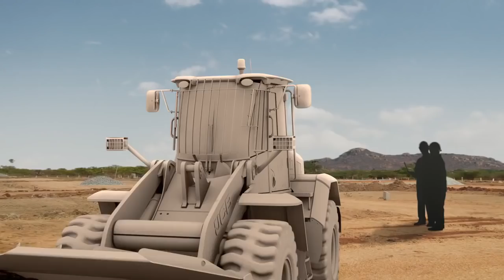Mumbai-Ahmedabad Bullet Train Project visions Short film 2017 | Gujarat | India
The Mumbai-Ahmedabad high-speed rail corridor is an under-construction high-speed rail line connecting the cities of Ahmedabad, Gujarat and India's economic hub Mumbai, Maharashtra. It will be India's first high-speed rail line.
The train will have a top speeds of 320-350 km per hour and it is expected to reduce travel time between the two cities to around 2 hours from the existing 7-8 hours. The fares could be in the range of Rs 3000 - Rs 5,000.
Passengers will have two speed options in trains:
• High-speed: It will take 2.58 hours to reach the destination
• Rapid high-speed: It will cover the distance in 2.07 hours.
Commuters and capacity

Initially, each high speed train will have 10 cars and the capacity to accommodate 750 people, The Times of India said. It will increase to 16 cars that will accommodate 1,200 people.
According to initial estimates, around 1.6 crore people are expected to travel by the bullet train annually. By 2050, around 1.6 lakh commuters should travel by the high-speed train on a daily basis.
Stations

On the Ahmedabad-Mumbai route, 12 stations have been proposed: Mumbai, Thane, Virar, Boisar, Vapi, Bilimora, Surat, Bharuch, Vadodara, Anand, Ahmedabad and Sabarmati.
Route

The railways will only require around 825 hectares of land for the project as 92% of the route will be elevated, six per cent will go through tunnels and only the remaining two per cent will be on the ground. India’s longest tunnel -- 21-km-long -- will be dug between Boisar and BKC in Mumbai, 7km of which will be under the sea.

The train tracks will elevated to 18 metres for most of its route to ensure the train runs over the existing railway route. The remaining, less than 40km, stretch will be under sea between Thane and Vasai, and underground in Mumbai, reported The Indian Express.
Project completion

The 508km-long Mumbai to Ahmedabad High Speed Rail (MAHSR) is scheduled for completion in December 2023, but commencement date has been sought to be advanced to August 2022.
Funding

To fund the ambitious Rs 1,10,000-crore project, a loan of Rs 88,000 crore will be taken from Japan. The Japan International Cooperation Agency (JICA) will fund it at a low rate of interest of 0.1% per annum. This loan has to be repaid to Japan in 50 years, with 15 years grace period.
Training and job creation

The government said it will create around 15 lakh new jobs in India.
A dedicated High Speed Rail Training Institute will train about 4,000 technical staff of the bullet train project, The Indian Express report said.
The Japanese government has also offered training of Indian Railways officials in Japan besides reserving fully-funded seats for the Master’s course in the universities of Japan for them.